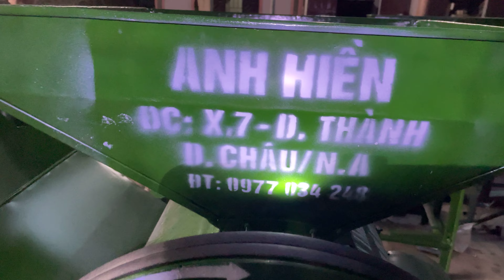Máy bóc vỏ hạt sở đa năng bóc được 2 loại từ vỏ ngoài đến lớp áo đen 0354715098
Công ty TNHH SX&TM Anh Minh Tú Hiền                     Sđt: 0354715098 (A Tú)
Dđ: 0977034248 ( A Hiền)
Máy bóc vỏ lạc,hạt sở, hạt Trẩu , Hạt Sồi, hạt bo mới sản xuất xong đang kiểm kĩ thuật để bàn giao cho khách.
Máy Công suất lớn ưu điểm vượt trội hơn các dòng máy trên thị trường về mọi mặt